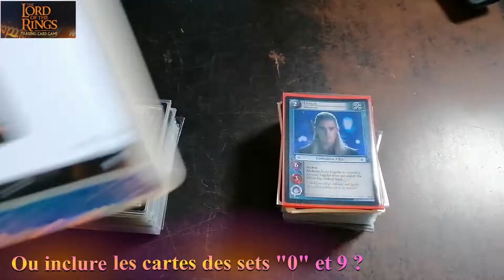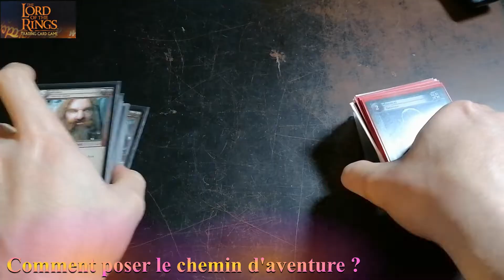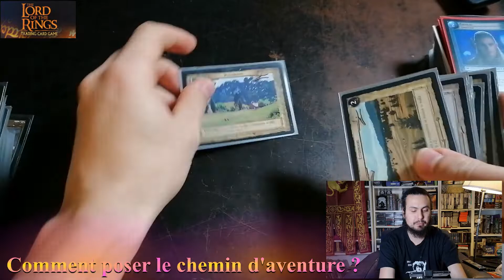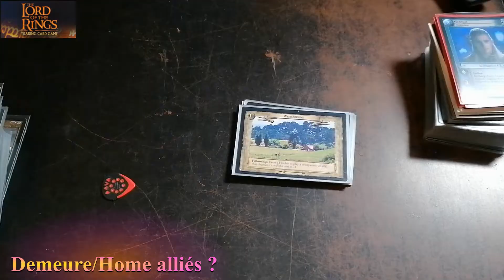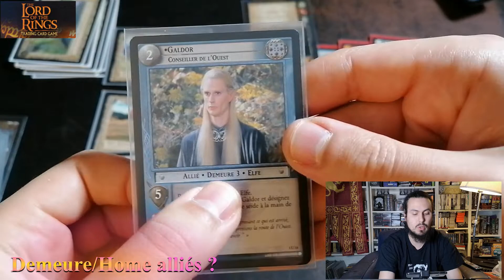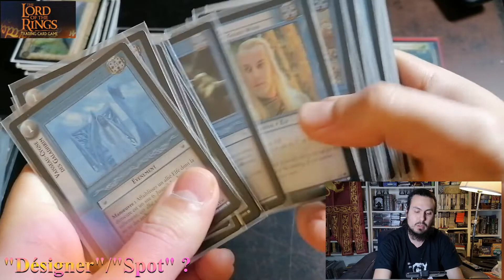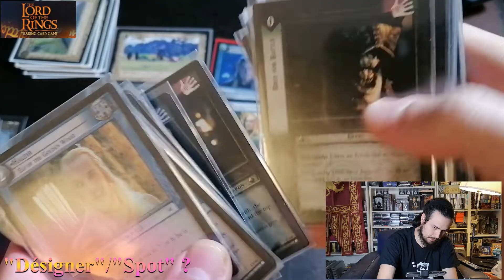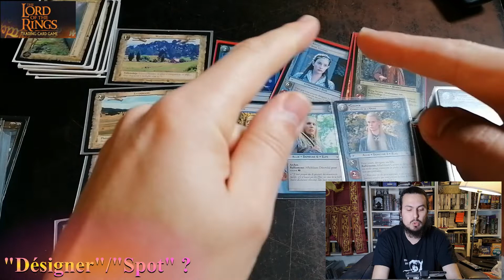The Lord Of The Rings TCG [Dossier] : #7 Réponses à Quentin !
Je vous livre ici une discussion question/réponse que j'ai eu par l'intermédiaire de mails, avec Quentin, qui regarde ces vidéos en date de Novembre 2021.
 Pour les connaisseurs encore, rien de nouveau sous le soleil (sauf si j'ai fait une ou plusieurs erreurs, donc n'hésitez pas à me corriger si tel était le cas), mais les questions étant très intéressantes pour les débutants ou des re-débutants, voici en somme une petite vidéo pour parler du Seigneur des anneaux TCG de DECIPHER !
 Bonne vidéo !
kad